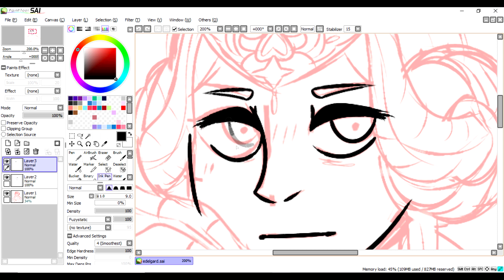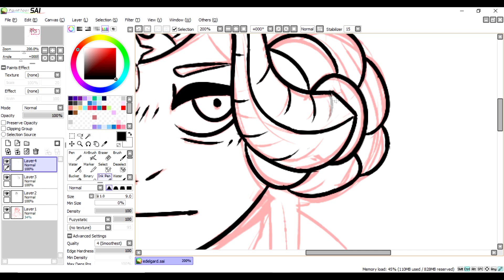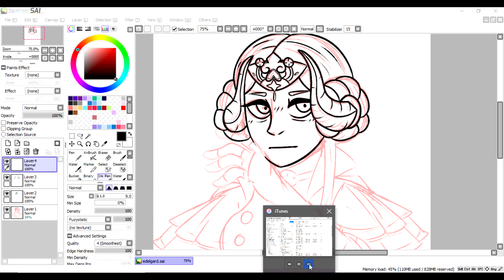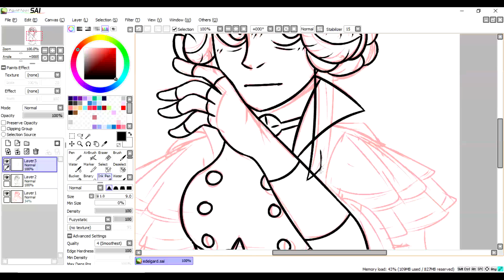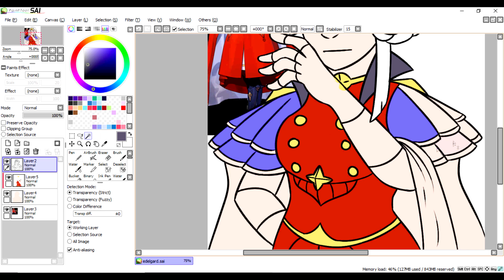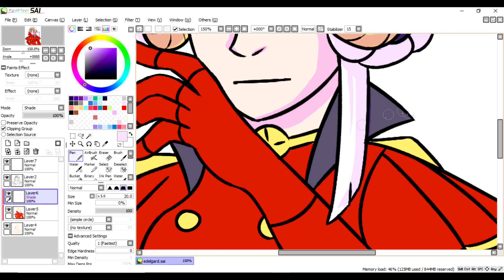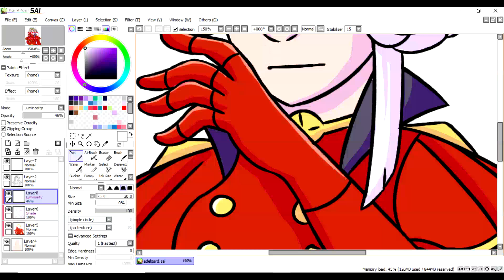[Speedpaint] Crimson Flower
Listen, I've never played a fire emblem game. I've never been a fan of turn-based RPGs either (except pokemon). But Fire Emblem: Three Houses is such a FANTASTIC GAME that I've put 50 hours into it even though I've only had the game for a little over a week. BLACK EAGLES FOREVER

Song - Apex of the World (FE: Three Houses)
Actual time taken: 2 hours
Support me!